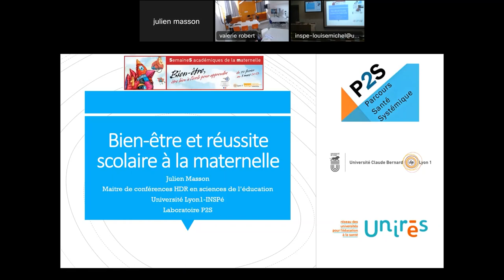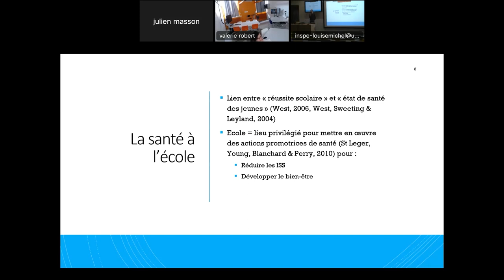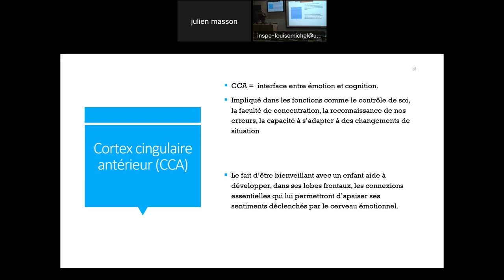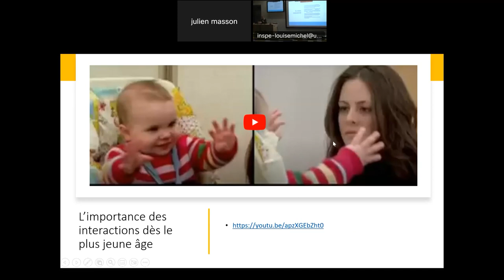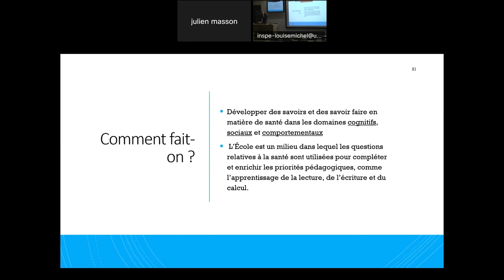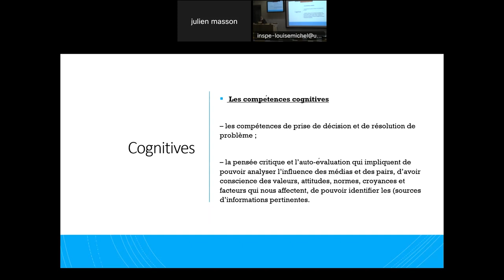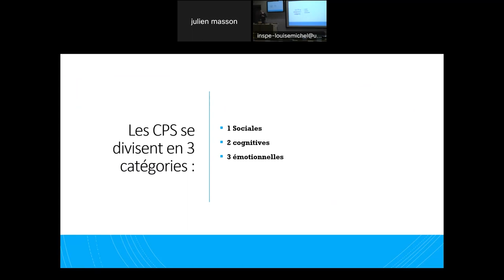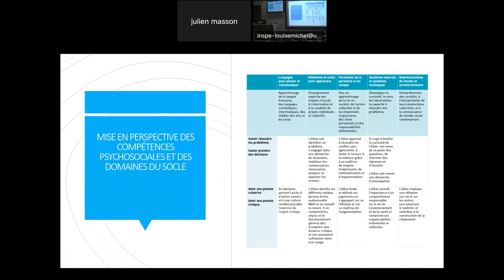Bien-être et réussite des élèves à l'école maternelle - Conférence de Julien Masson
Conférence enregistrée à l'Inspé de l’Académie de Lyon dans le cadre des semaines de la maternelle 2023